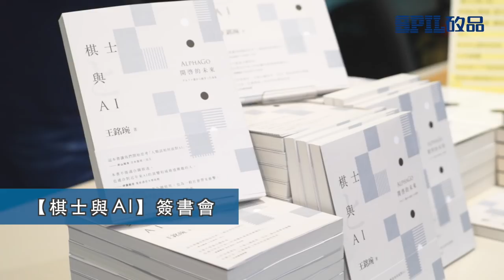【棋心不老】第19屆海峰盃全國長青圍棋賽｜觀賞故事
「我們的身體會老，我們的頭髮會白，
可是我們喜歡下棋的心，從以前到現在，都沒有改變。」

感謝 @海峰棋院  @Angle 英格國際行銷 支持圍棋推廣！